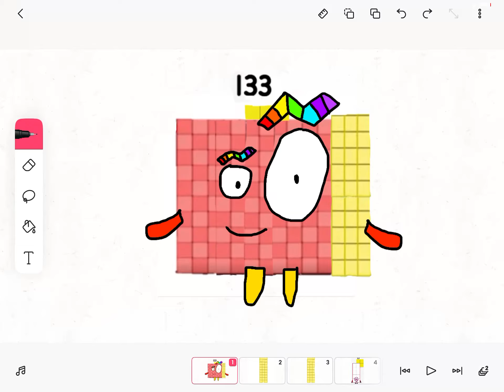My 133!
Everything is for Cruz room